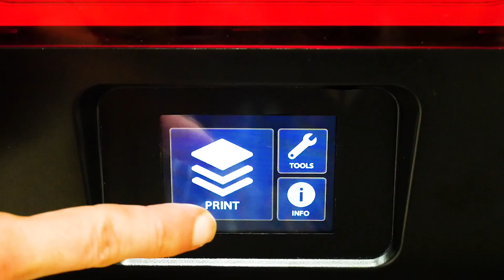Sculpting Realistic Invisible man Sculpture Timelapse - Movie The invisible man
This is the painting process video of 1: 6 scale head sculpt that I have done sculpting and painting.

Timelapse sculpting and painting of Invisible man from The invisible man.
3D modeling and 3d printing for figure making.

3D modeling - Zbrush
Paint- Enamel paint
Air brush -Kida 0.3mm
3D printer - Phrozen sonic mini, Polaris